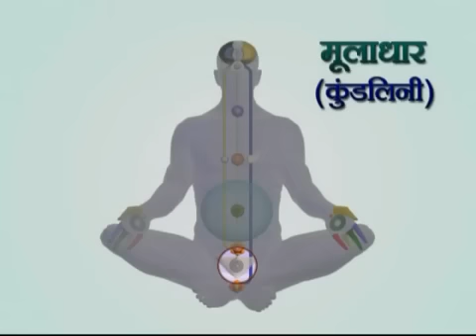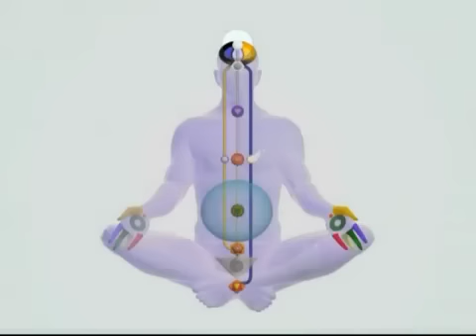Shri Mataji Sahaja Yoga - Subtle System Self Realization (Kundalini awakening)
Sahaja Yoga
Shri Mataji Nirmala Devi